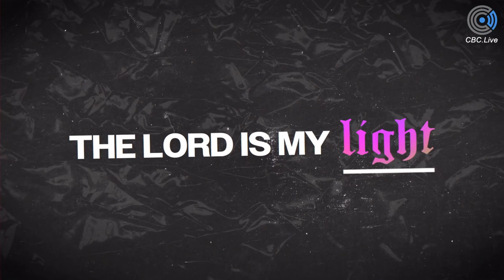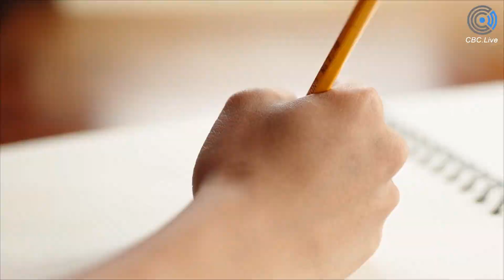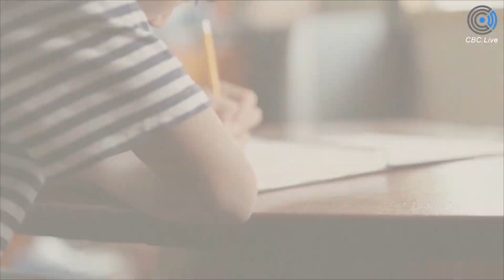November 13, 2022 Sunday Morning Genesis Service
Sunday Morning Genesis Service
11am Service